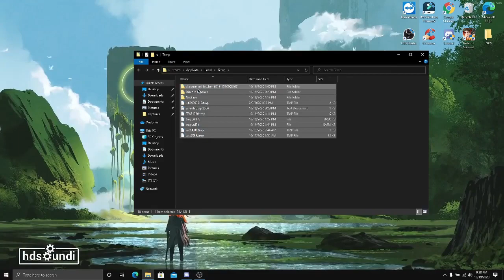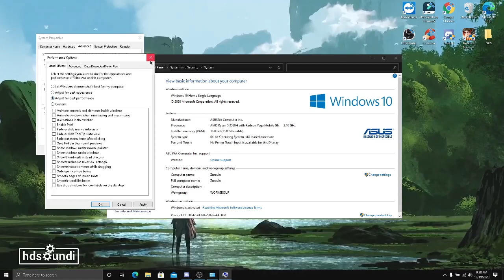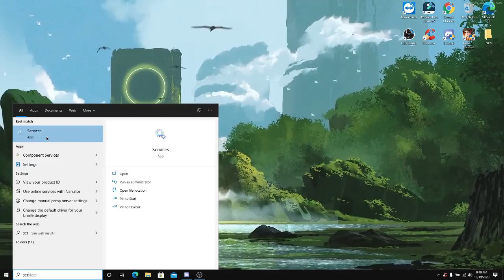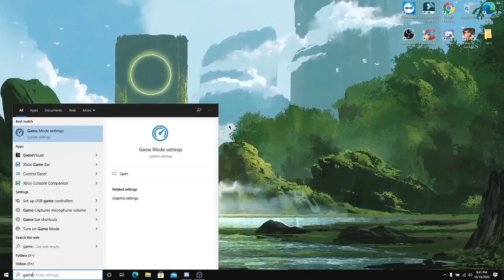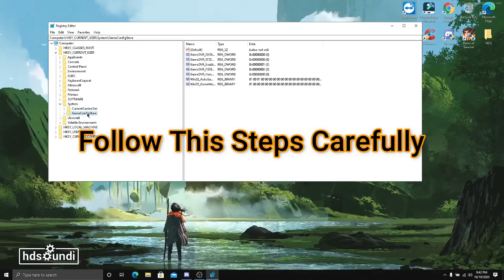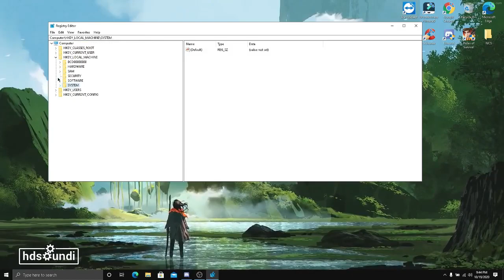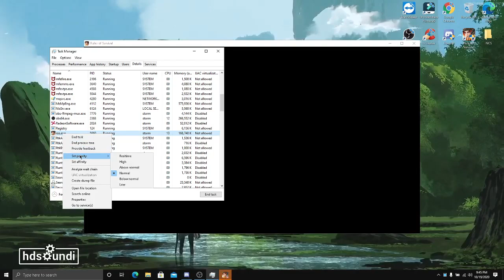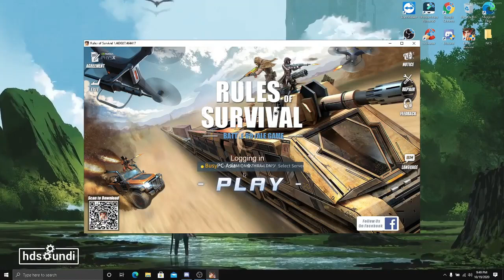How To Fix Ros Lag! Tutorial 100% Working [RulesofSurvival]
Keep safe po tayo lahat and GodBless po :)

Skip 7:02 - 7:46 if you are not an AMD user
Also the value you put on 6:26 depends on what Bit your PC is, you can use 32bit value if you your pc is 32bit, And 64bit Value if you are a 64bit :) Hope it may helps. Thankyou!